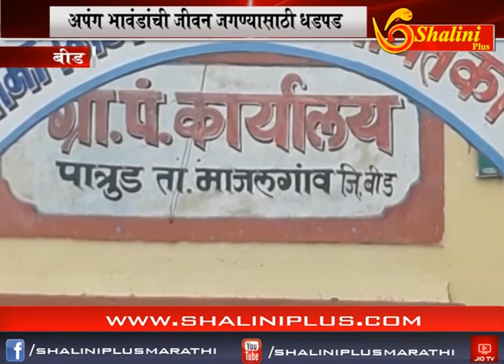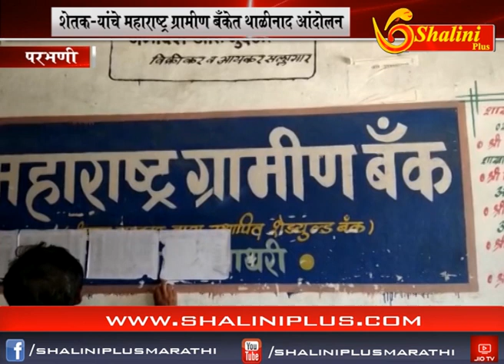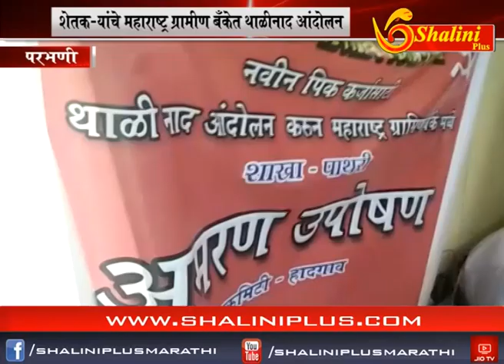सकाळचे बातमीपत्र ०७ ऑक्टोबर २०१८ शालिनी प्लस मराठी